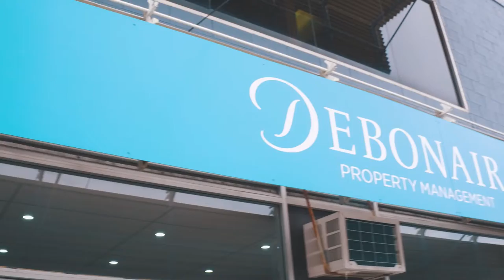Where are they now with JJ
Follow the journey of where the participants from You're the Voice with JJ are now & what they have achieved since the course. for more information on the free public speaking training across Australia.